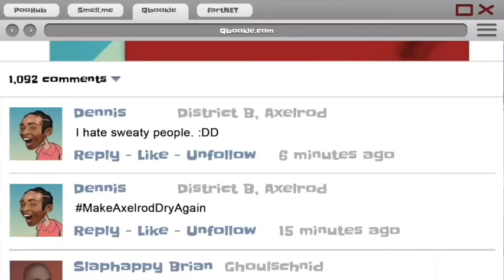Dennis and Vishnu's Epic Adventure | FULL EPISODE | The Dennis Show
Season 1 Episode 6 | Dennis and Vishnu's Epic Adventure
"The pretend spirit sends Dennis and Vishnu back in time to stop his Qbookle account from getting hacked."

The official YouTube channel of The Dennis Show!  Here you can watch a variety of shorts, clips, and episodes from the hit series starring everyone's favorite little man.

It's wacky. It's zany. It's... Stinky!? It's Dennis!
Join everyone's favorite little man Dennis and his hilarious cast of comical co-stars as they embark on a multitude of high-stakes, high-thrill misadventures where things are bound to go wrong in all the right ways.

Catch more "The Dennis Show" content on our official website and social media.